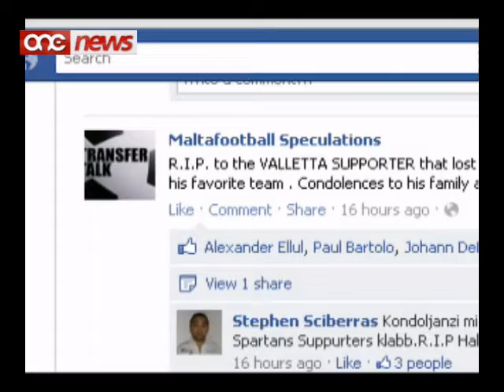Partitarju Belti jmut waqt logħba football bejn Valletta u Hibernians.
Partitarju ta' Valletta jmut wara li sofra minn attakk f'qalbu waqt li kien qed isegwi t-tim favorit tieghu f'Ta Qali, fil-loghba tal-bierah kontra Hibernians.Filwaqt li r-ragel jidher li miet mewta naturali, qed iqumu mistoqsijiet dwar il-hin twil li l-ambulanza hadet biex waslet Ta' Qali u biex hadet lil dan ir-ragel l-isptar.Il-pulizija u l-MFA t-tnejn qalu li dan ma kienx il-kaz.